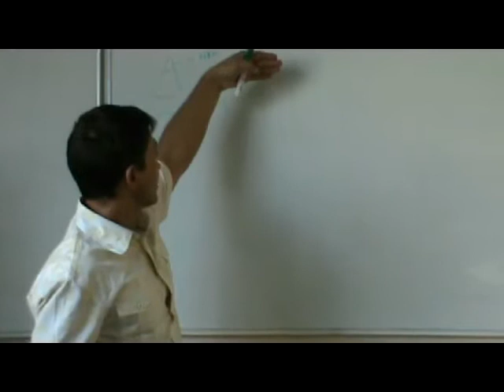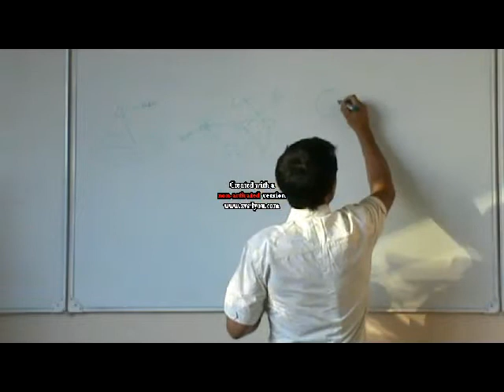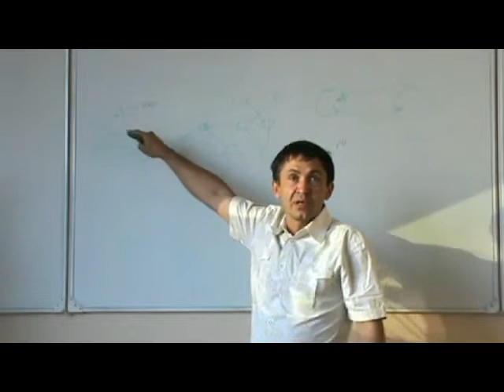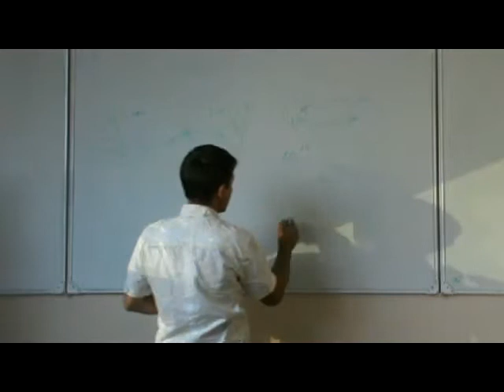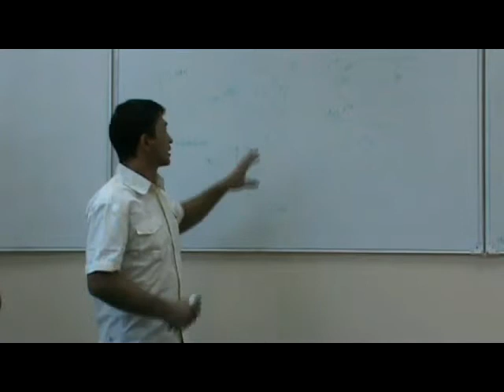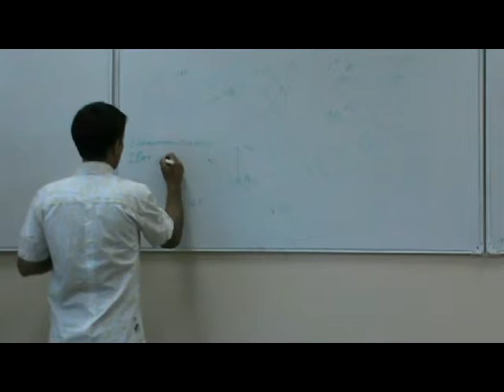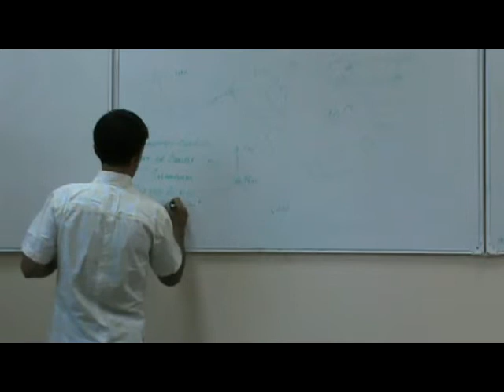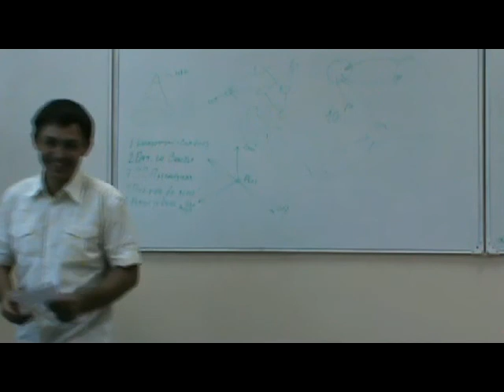ХХV РВК ТеррИМ Жуков Андрей Игра Микориза